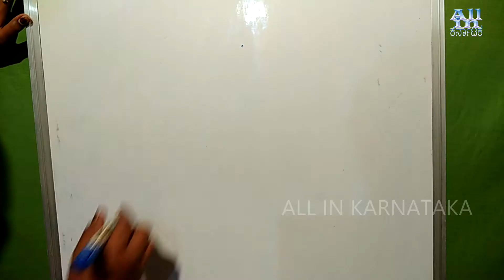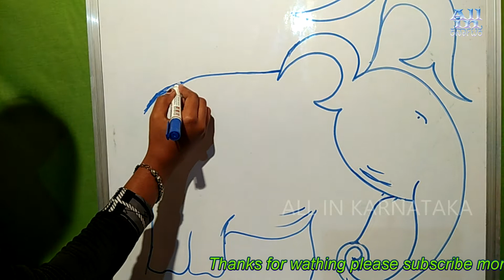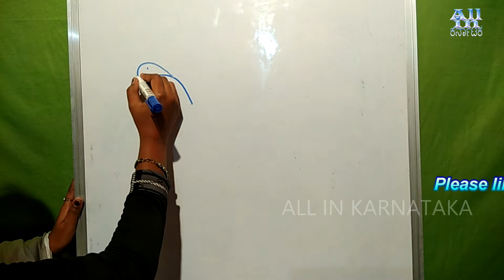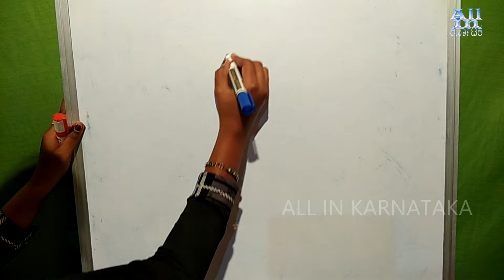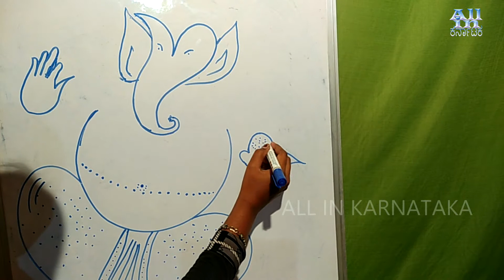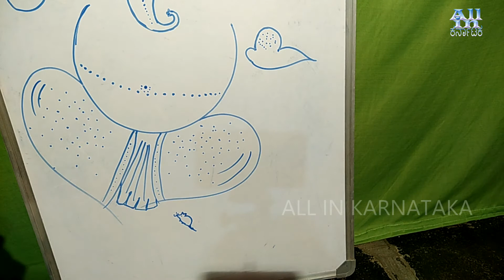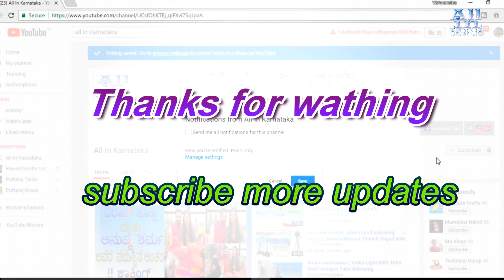Elephant parrot and God Ganesha drawing video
parrot drawing video

Ganesh God drawing video